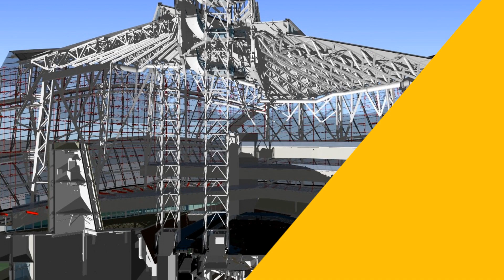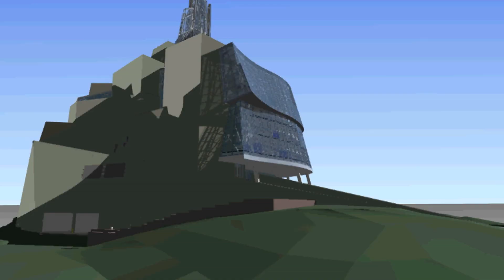PCL – CMHR – Bringing the Client’s Vision to Life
On every plane, whether we’re talking about vision, people, or technology, the Canadian Museum for Human Rights (CMHR) has set a new construction standard. Built into every corner of this iconic structure is the innovative spirit and expertise of the project team. Learn how PCL and other team members used virtual design and construction (VDC) to realize the client’s vision.

Watch us build at PCL.com